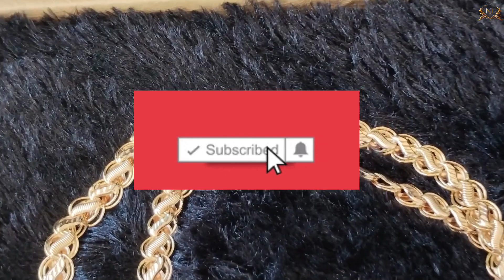Pure |Impon|Thali Chain designs|dollar chain designs| 30 inches ஐம்பொன் 100% Guarantee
Imitation Indian jewellery
கவரிங் நகைகள்

Sowcarpet, sowcarpet shopping, wholesale price,
immitation jewellery, Bangles, AD, Antique, jewellery,

Our Shop Details 👇
New Trends Imitation
gold covering jewellery manufacturer and wholesaler
Villupuram old bus stand opposite
Video call booking order

Artificial jewellery wholesale market sadar bazar
oxidised jewellery wholesale sadar bazar
Gold Plated Antique Silver Jewellery Rs.50- 20000
Gold Jewellery, Silver jewellery, Gold necklace,
Grt Jewellery, Grt Hyderabad, Grt Tnagar, Silver
jewellery collection